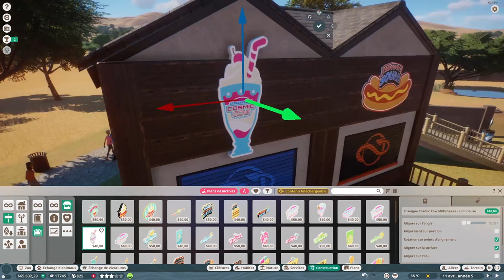UNE ENTREE DIGNE DE CE NOM | Planet zoo Franchise Prairie |Saison 1 Ep5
Let's Play sur Planet zoo  pour la saison 1 épisode 5 de notre zoo de type prairie (PC) en français (FR).
Et à mettre un pouce bleu si vous avez aimé :)
Matériel :
  micro/casque : Asus rog delta white édition
  Souris : Rog gladius II Origin
  Clavier : Roccat vulcan 122 AIMO white
  PC : pc portable asus rog strix g15 (core i9 - RTX 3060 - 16 RAM)